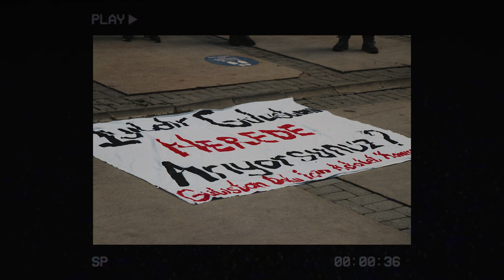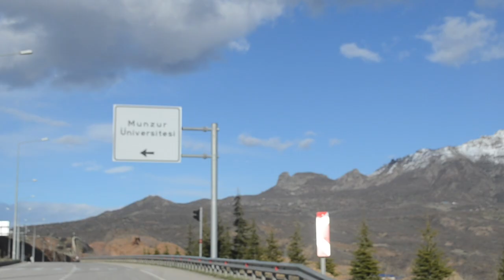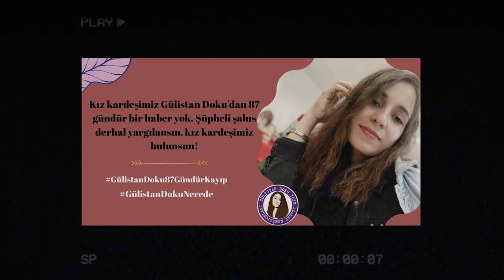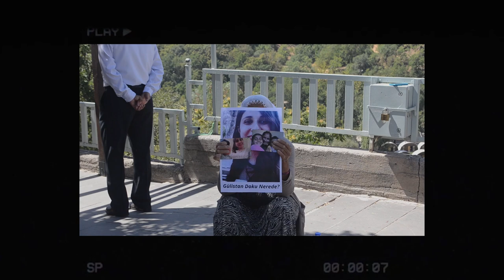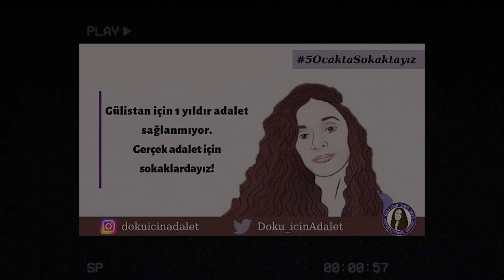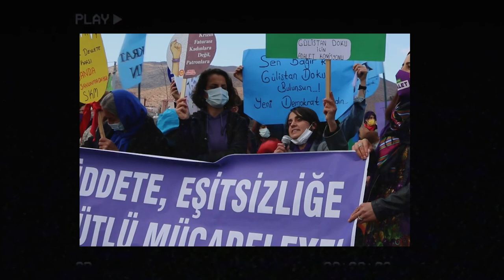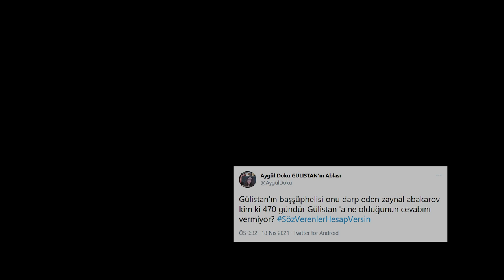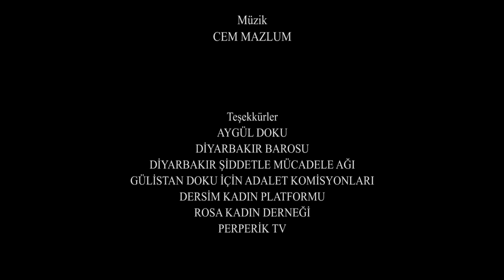Kayıp-Gülistan Doku Belgeseli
5 Ocak 2020'den bu yana akıbeti bilinmeyen Gülistan Doku'yu ve onun için verilen adalet mücadelesini anlatan belgesel.

Türkiye’den hikayeler anlatan belgesel/deneysel filmler ve görsel anlatılar.